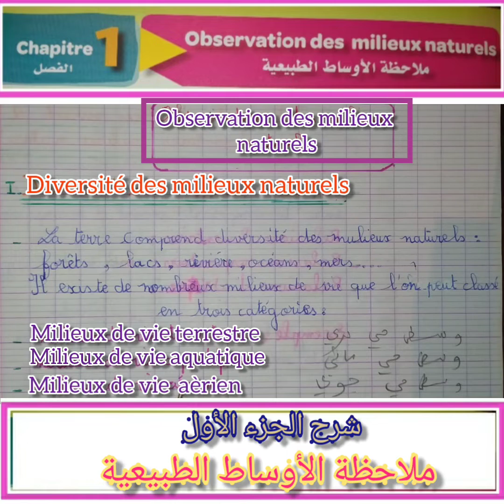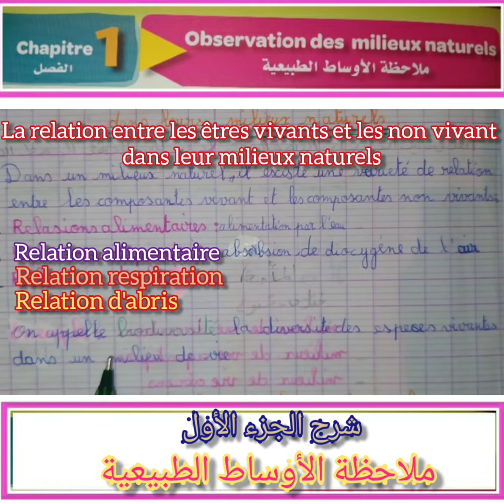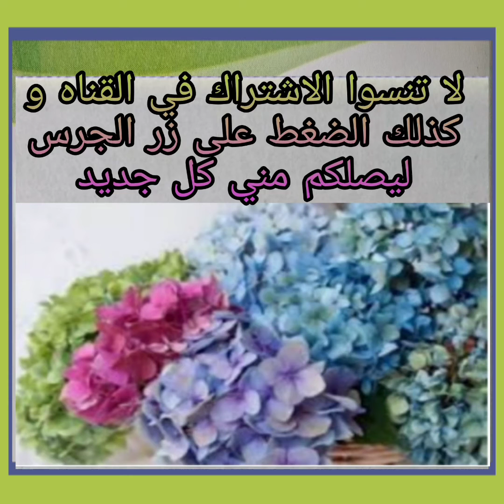SVT Observation des milieux naturels || premier année du collège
Observation des milieux naturels pour les classe de 1er année du collège .
Diversité des milieux naturels .
Diversité des constitutions des milieux naturels.
علوم الحياه والارض للمستوى الاولى اعدادي درس ملاحظة الأوساط الطبيعية.